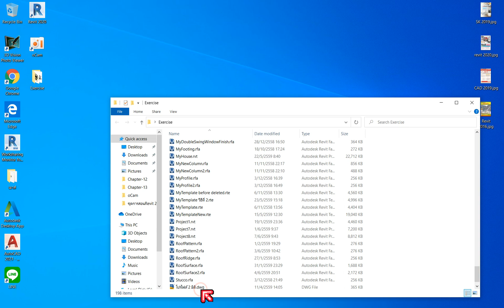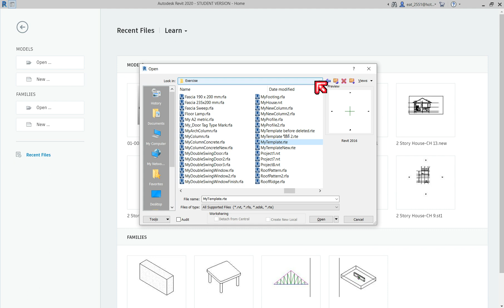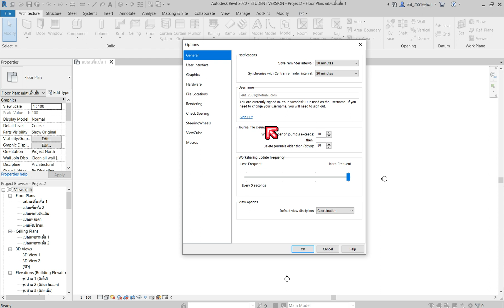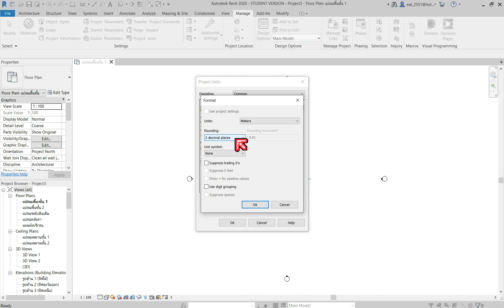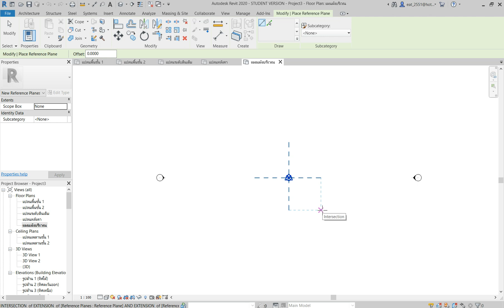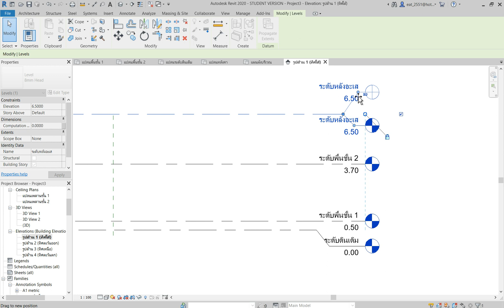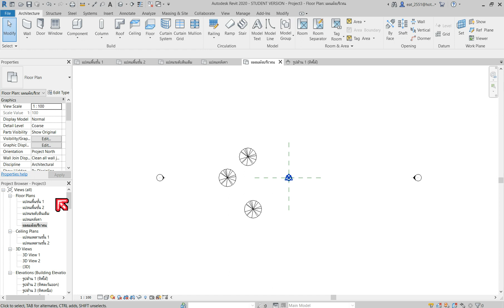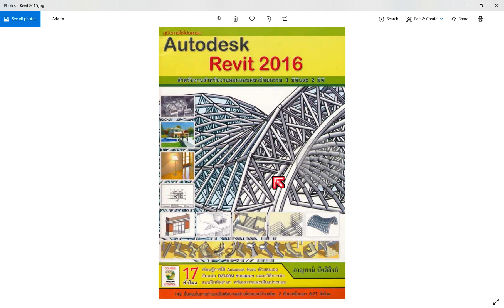หนังสือ Revit 2020 เรียนตามหนังสือบทที่1 หน้าที่6 -หน้าที่18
ห้องเรียนออนไลน์มีทุกแบบฝึกหัดและไฟล์งานที่ต้องการ